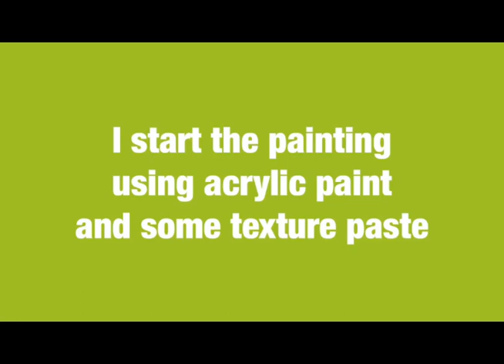Wild Flowers under the Trees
Sylvia Paul shows how she creates a lively painting in oils over an acrylic underpainting.